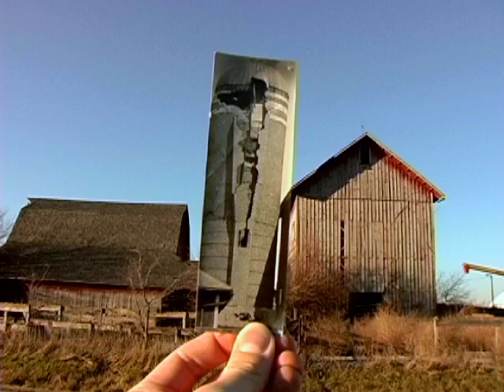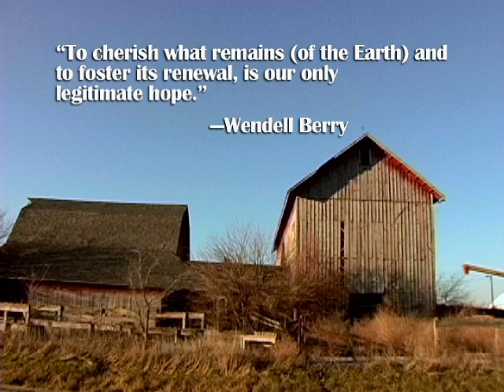Deep Roots Teaser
This is a 2.5 minute teaser for the documentary film Deep Roots: Legacies of 150-Year-Old Family Farms.